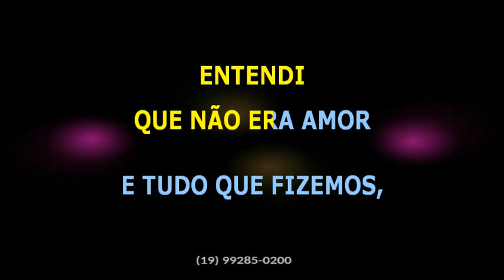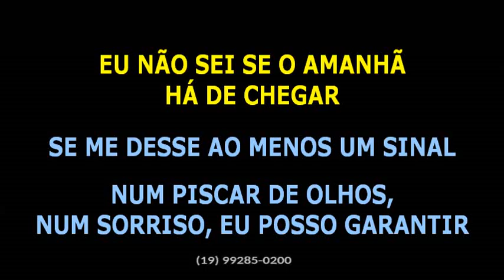Revelação • Só depois • BV